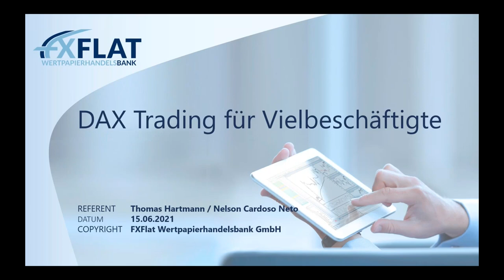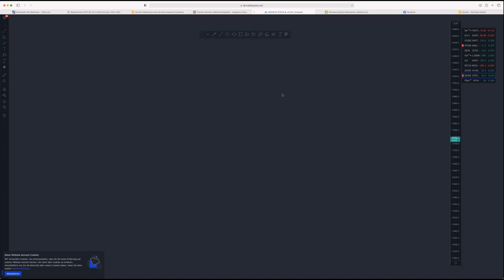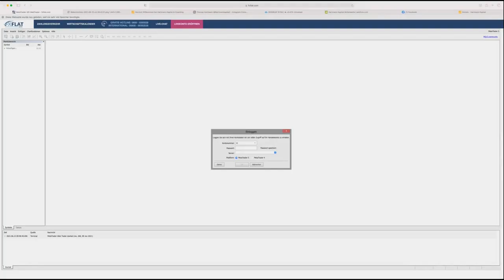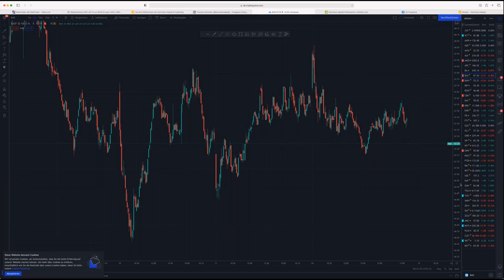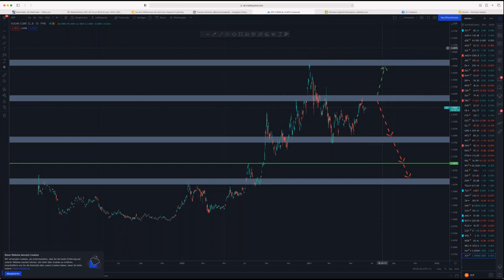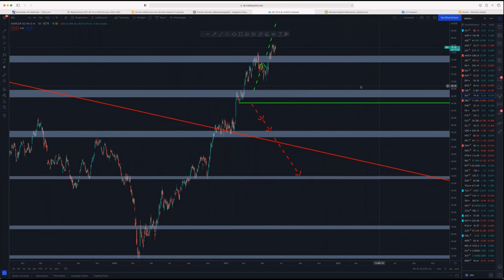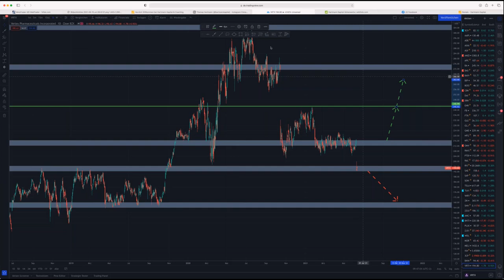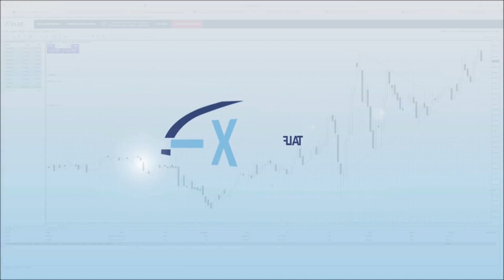Thomas Hartmann - DAX Trading für Vielbeschäftigte 15.06.2021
Zeit ist kostbar und nicht immer wird durch „Mehrhandel“ ein besseres Ergebnis erzielt. So wenig wie möglich, so viel wie nötig ist der Leitspruch des Profi-Traders Thomas Hartmann. „Im Bestfall ist ein Handelstag nach einer halben Stunde beendet“. Im kommenden Webinar wird Herr Hartmann sich etwas mehr Zeit nehmen und auf seine Herangehensweise im DAX Morgenhandel eingehen.

Schauen Sie Herrn Hartmann über die Schulter, wie er sich für sein tägliches Trading-Set-up vorbereitet und welche Überlegungen er trifft, ob er im DAX eine Position einnimmt.
Thomas Hartmann besitzt 18 Jahre Erfahrung im Börsenhandel mit Schwerpunkt auf dem Gebiet der technischen Finanzmarktanalyse. Die Arbeit als Projektleiter im Devisenhandel sind die Grundlagen seiner Profession. Er analysiert regelmäßig die Märkte auf den führenden Börsenportalen und schult Kunden, die das Trading erlernen und/oder optimieren möchten.
Geschäftsführer der Hartmann Kapital, Hartmann Coaching und Börsenecho.de

Termine bei FXFlat:
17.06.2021 | 07:45 Uhr | Thorsten Helbig - forexPRO-Systeme Livetrading
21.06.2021 | 18:00 Uhr | Dirk Hilger - StereoTrader Helpdesk
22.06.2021 | 18:00 Uhr | Dirk Hilger - Livetrading zur Börseneröffnung am Morgen
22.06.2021 | 18:00 Uhr | Julian Böhnisch - Mit der Dividendenstrategie zum Einkommensinvestor
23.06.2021 | 18:00 Uhr | Carsten Berger - Index-Analyse nach der PerlenTauchen-Methode mit dem AgenaTrader